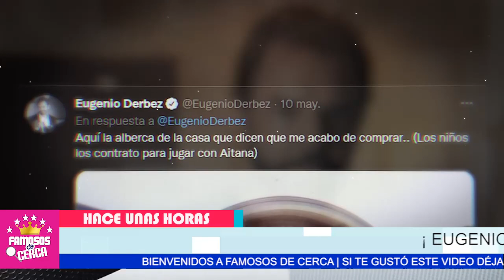😱📌 𝗗𝗘𝗦𝗣𝗔𝗠𝗣𝗔𝗡𝗔𝗡𝗧𝗘...!!! Ni Te Imaginas 𝗟𝗔 𝗠𝗜𝗟𝗟𝗢𝗡𝗔𝗥𝗜𝗔 𝗠𝗔𝗡𝗦𝗜𝗢𝗡 Adquiere / 𝗘𝗨𝗚𝗘𝗡𝗜𝗢 𝗗𝗘𝗥𝗕𝗘𝗭 🔴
Eugenio Derbez PRESUME A LO GRANDE SU RIQUEZA / Aqui Te Cuento Todos Los Detalles.

 BIENVENIDOS!!!
chismes de farandula
escandalos
De primera mano
noticias
famosos mexicanos
mexico
el gordo y la flaca
estados unidos
farandula 2021
entretenimiento
farandula mexicana
chismes de famosos 2021
ventaneando
famosos
un nuevo dia
espectaculo
Hoy